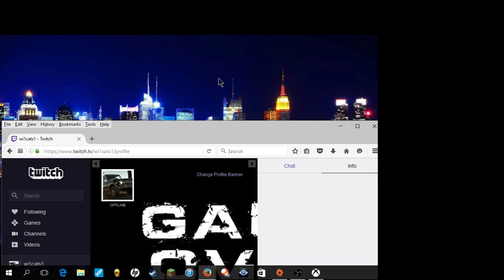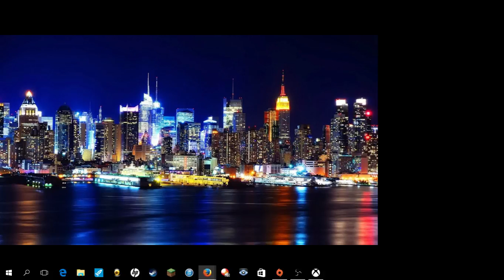RDR undead nightmare (Part 1)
Sorry for the lag.